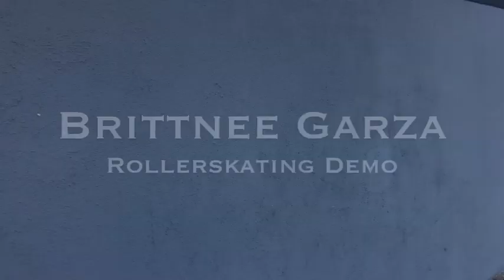Brittnee Garza - Roller Skating Demo